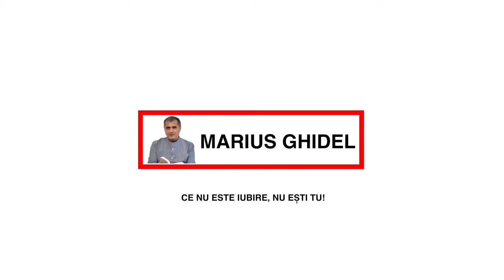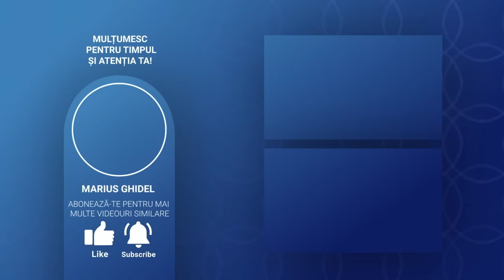CONVORBIRI SI DEZBATERI - 448